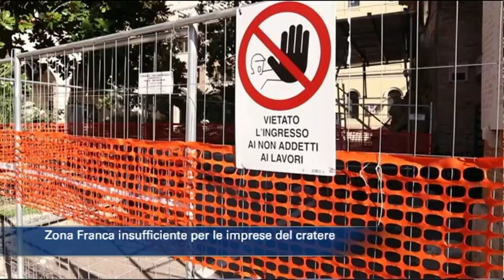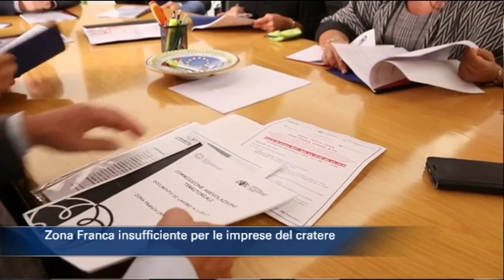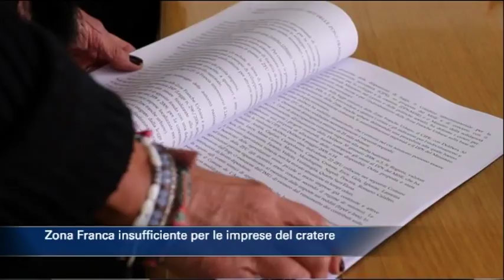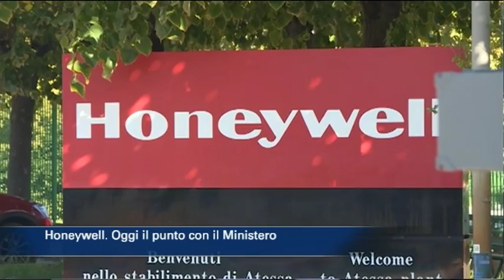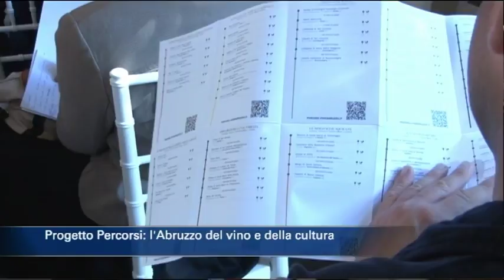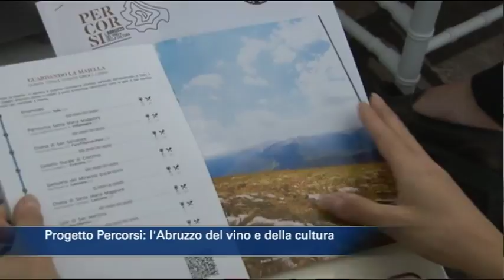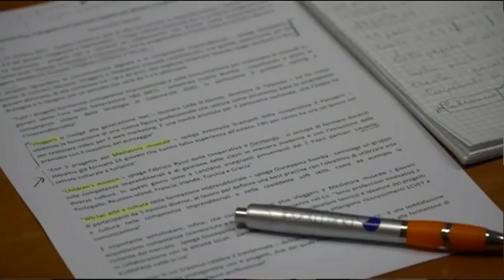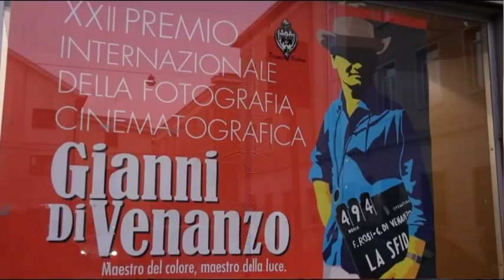TgSei edizione delle 14 di martedì 17 ottobre 2017